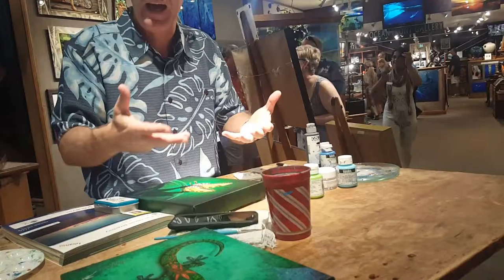Alex Gupton Live @ Kona Oceanfront Gallery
Featured Artist ALEX GUPTON.

The evolution of "Finding Bob"